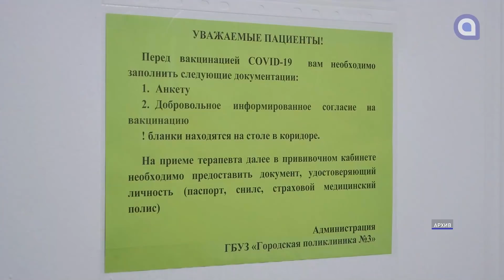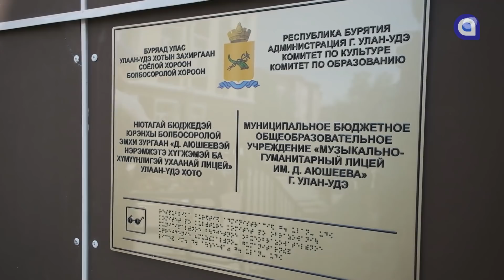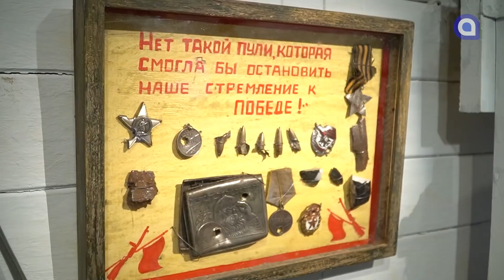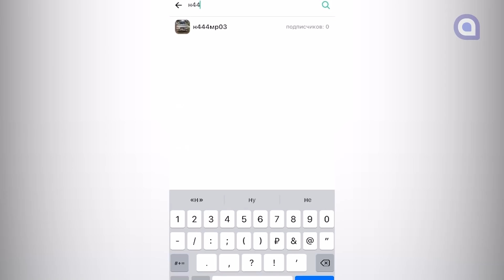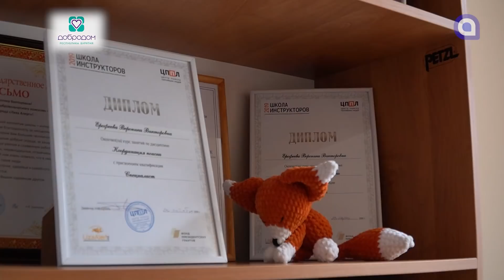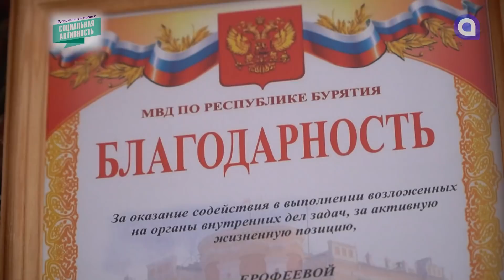Дадут ли тепло в срок? Новости АТВ (23.08.2021)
Отопительный сезон не за горами. Как «коммунальщики» готовятся к заморозкам?
Ковид не дремлет! Глава Бурятии поручил усилить меры профилактики
В Улан-Удэ открыли новое здание Музыкально-гуманитарный лицей имени Дандара Аюшеева
Музей на рельсах. В Улан-Удэ прибыл знаменитый «Поезд Победы»
Внимание, автомобилисты! «Большой брат» вышел на дороги
Бороться и искать, найти и не сдаваться! Вся правда о работе волонтеров-поисковиков
Похвали себя прямо сейчас! Свежий УУlive с Еленой Смоленской